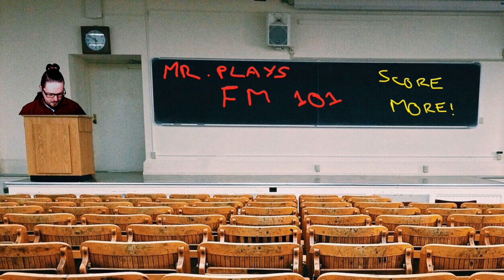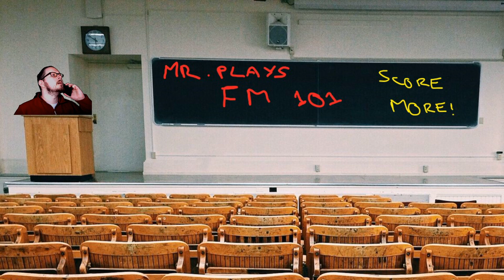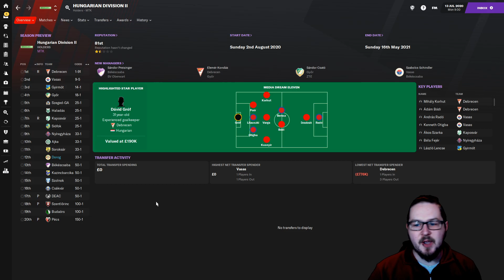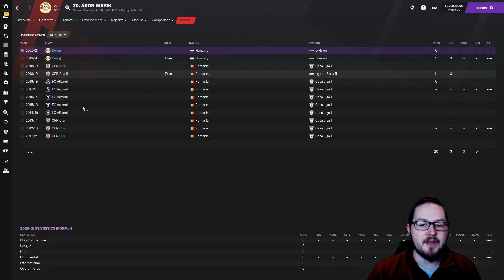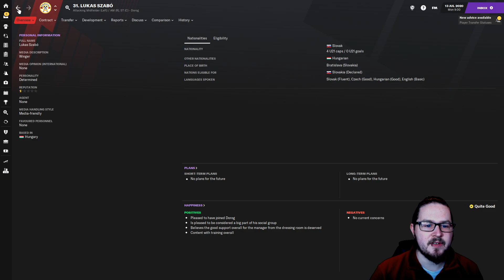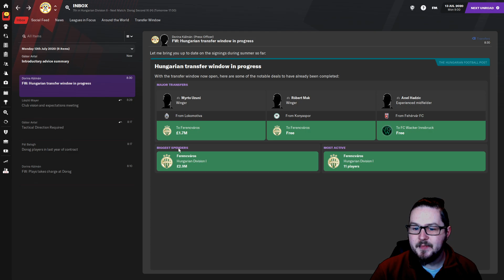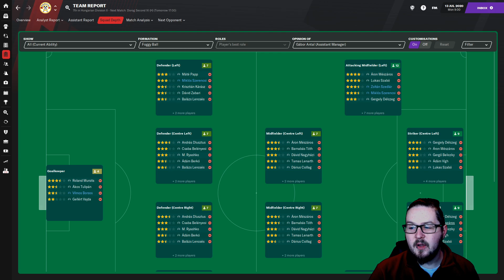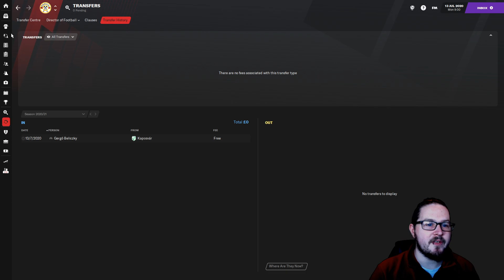Hungary for Success | S1 Ep. 0 - THE INTRO | @FootballManager | FM21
This series we take over Dorogi Futball Club in the lower league of Hungary, and work our way to the pinnacle of European Football and win the Champions League.

Hence why we are Hungary for Success. And this is the Intro Episode where we are just doing a little look over the club and a cheeky little skit to start the video.

Sit back relax and enjoy the madness that is about to ensue.

Moore Kismet (ft. Pauline Herr) - You Should Run